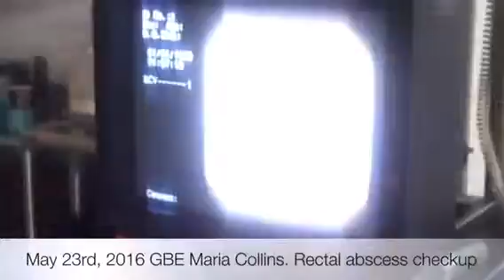Newby 5/23/16 part 3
GBE Maria Collins
Rectal abscess